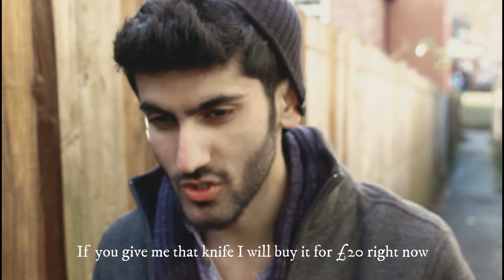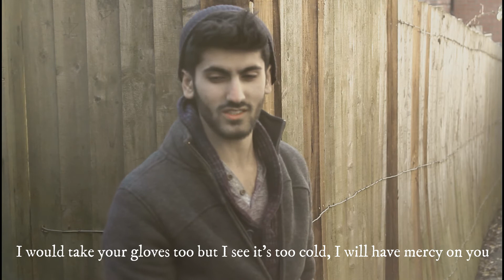E2V Production Comedian Short Film - Stupid Thief 2018 - By Ehsan Qasim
Kurdish Film
With E2V Production Produced by Ehsan Qasim
Ehsan Qasim Film
With E2V Production